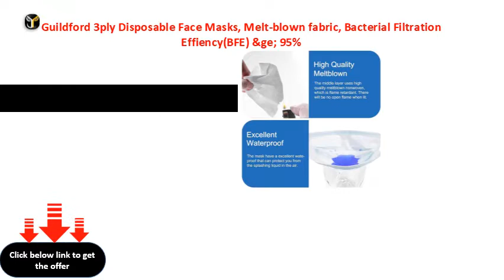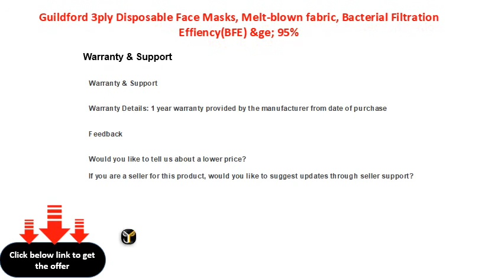Guildford 3ply Disposable Face Masks, Melt blown fabric, Bacterial Filtration EffiencyBFE &ge; 95%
Guildford 3ply Disposable Face Masks, Melt-blown fabric, Bacterial Filtration Effiency(BFE) &ge; 95%,Particle Filtration Effiency (PEE) &ge;93.6%, CE &amp; ISO &amp; SITRA Certified
MASKIN PM25 Face Mask with Respirator Valve  Foldable (Pack of 5)